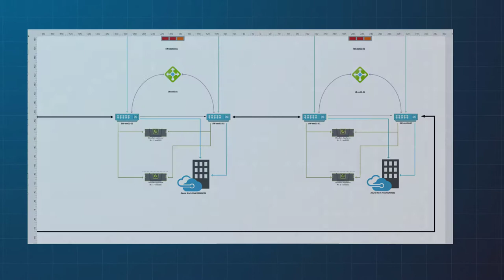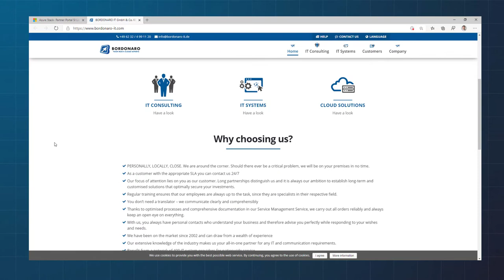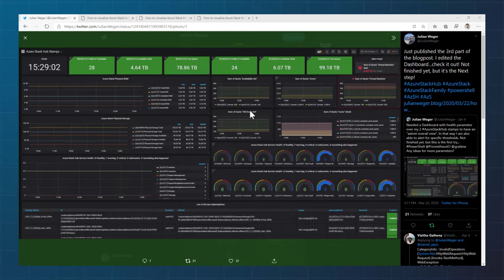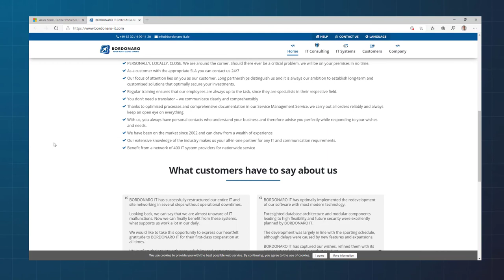Azure Stack Hub Partner Solutions Series – Knowledge Park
The Azure Stack Hub Partner Solutions Series journey continues with a few partners that create an SaaS-like experience for their customers. The knowledgepark, akquinet, and BordonaroIT are working together across different levels of the solution (form the top application, all the way to the platform fabric) to provide SaaS services for over 200 Healthcare environments across the region. See how they are working together to achieve this.